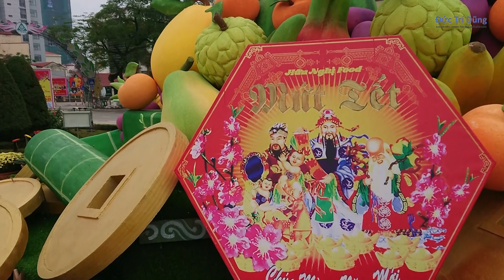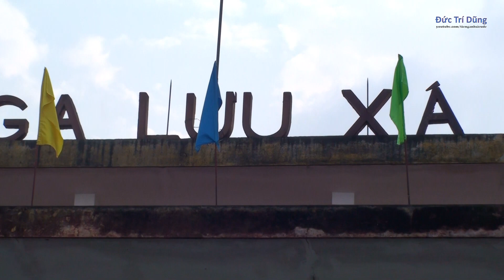Lunar Year 2021 Traveling: Home Sweet Home (English Sub) - Du Xuân 2021: Gia đình yêu thương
Cùng gia đình Đức Trí Dũng du Xuân 2021, năm Covid thứ 2 tại Thái Nguyên tại những địa điểm sau:
1. Gia đình nhà Đức, Trí, Dũng
2. Trung tâm thành phố Thái Nguyên
3. Ga Lưu Xá
4. Bảo tàng Quân khu I